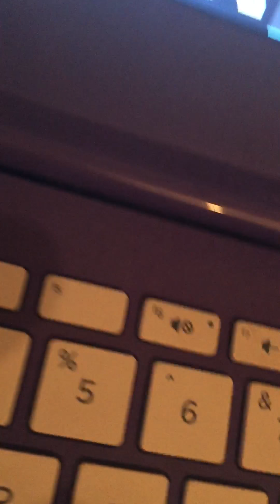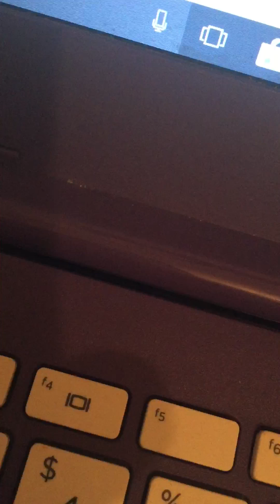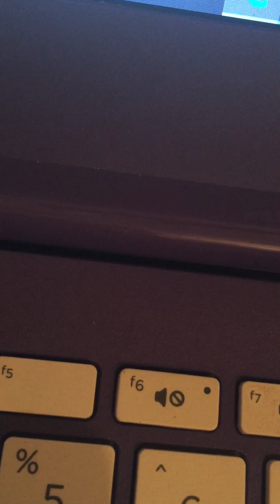Sza - Broken Clocks (Cover)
I was just singing kinda playing around and decided to post. hope you like ☺️

📸: victorylynnae
🐣: victorylynnae
👻: vict0ryy
I sell hair & lashes 💋 check me out
Leave video ideas and/or questions down below ✨